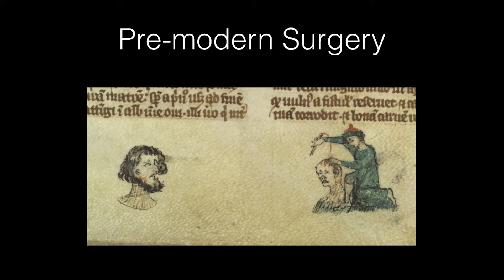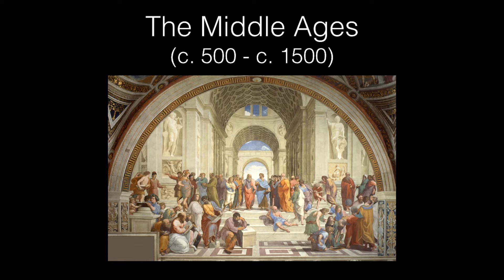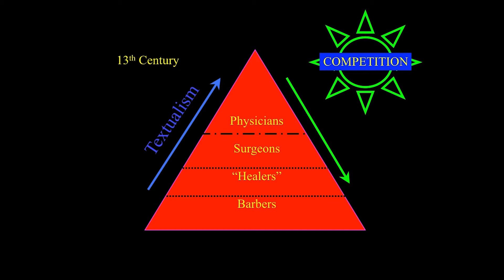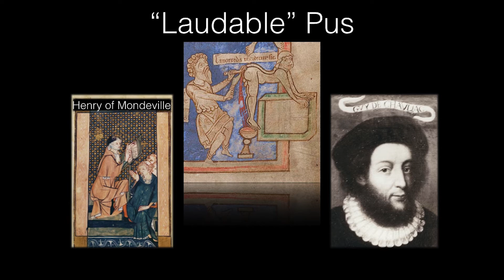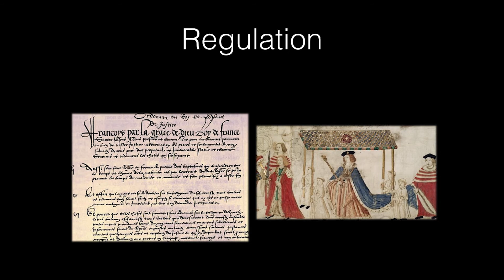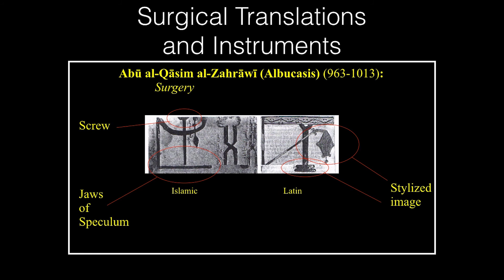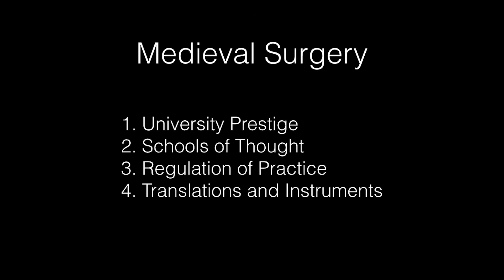Surgical History Group Presentation: Medieval Surgery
(by Walt O. Schalick, MD, PhD, University of Wisconsin) Examining the Middle Ages, this module examines the development of the nascent profession. It highlights three major features of medieval surgery that have had enduring influence on modern surgery: university prestige, new schools of thought, and the regulation of practice.